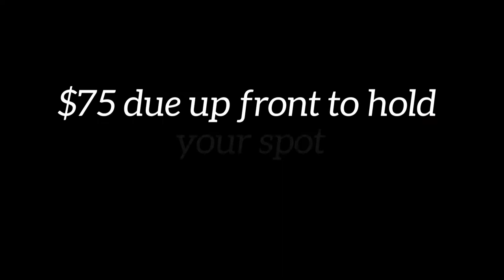Fall mini sessions